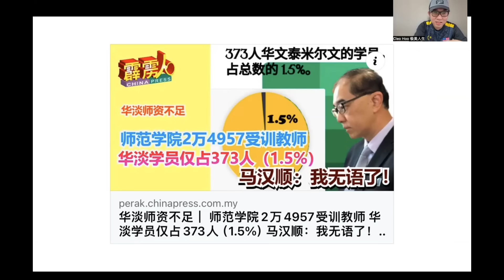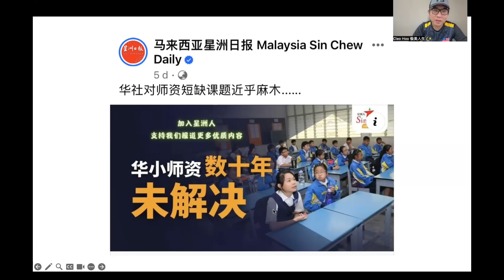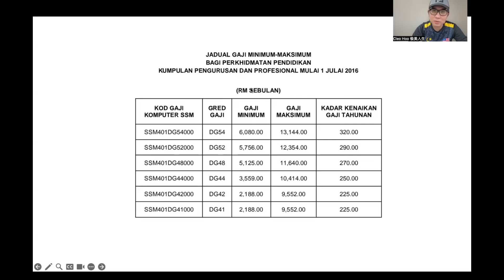【现实人生】第390期 华小将因师资短缺逐步泡沫化！正副教育部长皆无力解决华小师资问题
马来西亚华小最终会因为师资问题而逐步迈向灭亡，无论换了多少届政府，这个问题至今依然无法解决！

谢谢🙏
Cleo Hoo